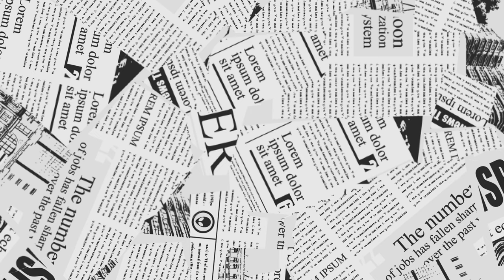Auf Irrwegen nach Zell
Mein Rad

paar?number=32100995

Mein Schirm

Meine Hauptkamera

Meine Zweitkamera

Mein Stativ

Meine Schnittsoftware

Rode Funkstrecke

Azden Funkstrecke

Rode Videomicro

Halbschuhe Meindl

Schuhe Hanwag

Schuhe Lowa

Schuhe Haix

Garmin Rucksackbefestigung

2 Personen Zelt
Wasserkessel Alu

Wasserkessel ES